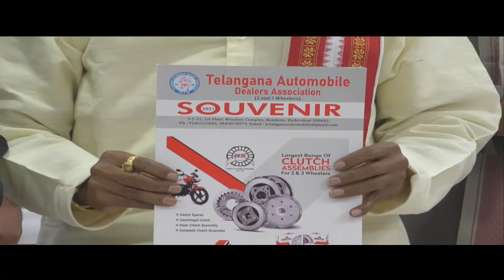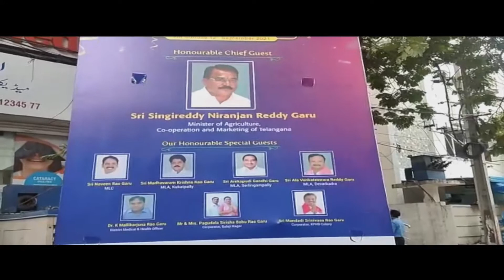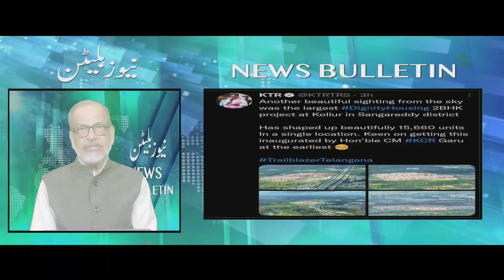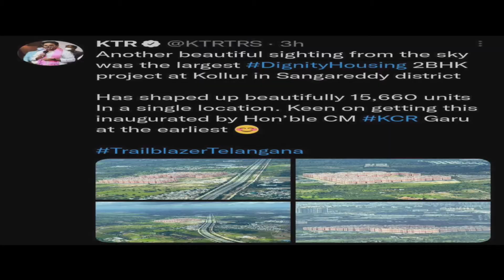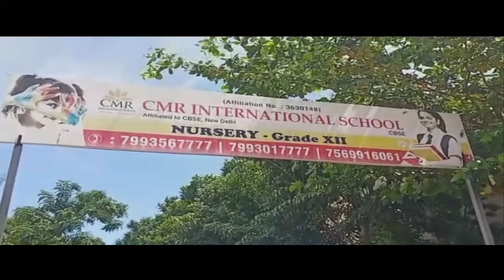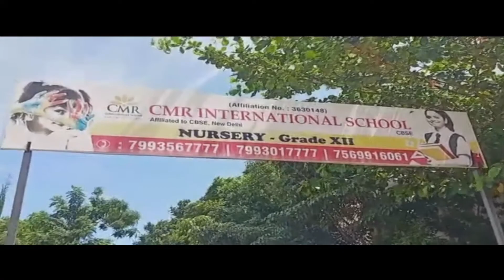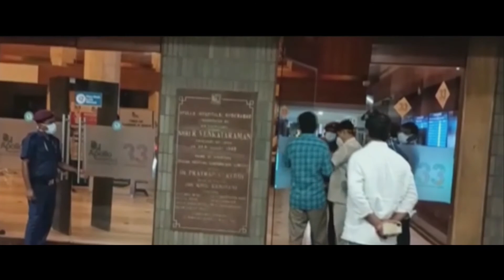News Bulletin 7:30 PM 12th September 2021